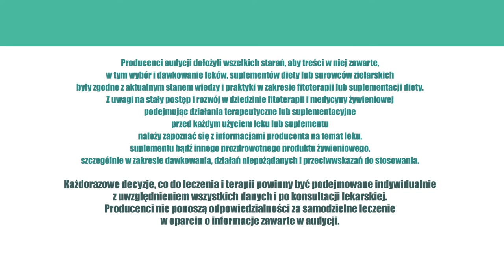Cukrzyca, cholesterol, ZiołaDlaZdrowia odc.12 Rola ziół w profilaktyce cukrzycy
Cukrzyca to zaburzenie przemiany materii, spowodowane całkowitym lub względnym niedoborem insuliny.

Etiologia:
Cukrzyca typu 1 spowodowana jest zniszczeniem komórek B wysp trzustkowych przez proces autoimmunologiczny.
Cukrzyca typu 2 (9/10 wszystkich przypadków) wywołana jest:
– upośledzeniem wydzielania insuliny,
– zmniejszeniem wrażliwości tkanek na insulinę (insulinooporność).

Zioła znakomicie nadają się do profilaktyki powikłań cukrzycy, ale stosuje się je także do obniżenia poziomu cukru zwłaszcza w łagodnych postaciach cukrzycy.

Owocnia fasoli zwalnia wchłanianie się cukru z przewodu pokarmowego i pobudza wydzielanie insuliny z wysp trzustkowych.
Liść morwy białej hamuje wchłanianie węglowodanów z jelit, zwiększa ilości wydzielanej insuliny.
Liść pokrzywy hamuje wchłanianie się węglowodanów przewodu pokarmowego.
Korzeń żeń-szenia stymuluje wydzielanie insuliny oraz zwiększenie magazynowania glukozy w postaci glikogenu w wątrobie.